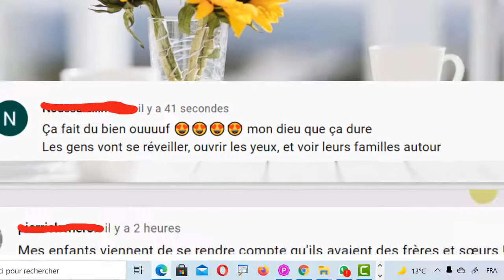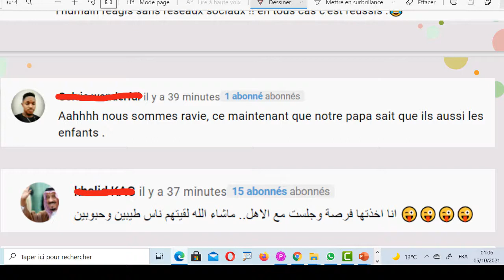عاجل حل مشكل انقطاع الواتساب والفيسبوك والماسنجر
حذاري من تأثير مواقع التواصل الإجتماعي

لزيارة الموقع الخاص بالكوتش أسوكى ✔
للإشتراك والتسجيل في برامج الكوتش أسوكى حسن
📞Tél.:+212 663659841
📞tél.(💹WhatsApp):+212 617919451